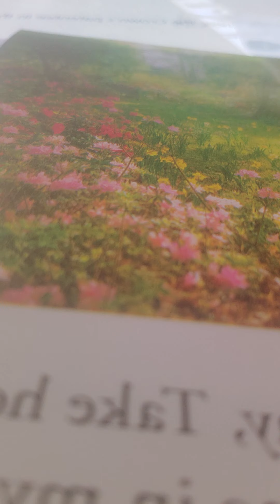Ruth 4:5-9 akjv